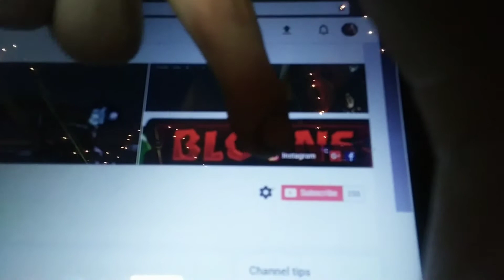Updating the channel, Social Media accounts, and can you draw!?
What's up Fam!? Doing some channel updates since its been the same for so long! Figured its finally time for some change! Hope everyone out here is alrigjt with being considered my Gangsta Fam! I love each and every one of you! And hope u enjoy the future with me! :)